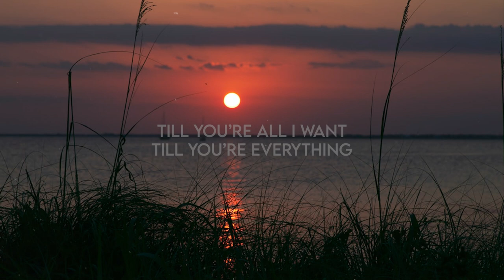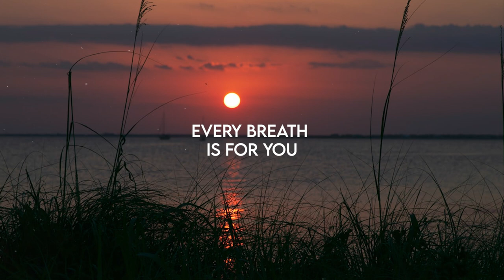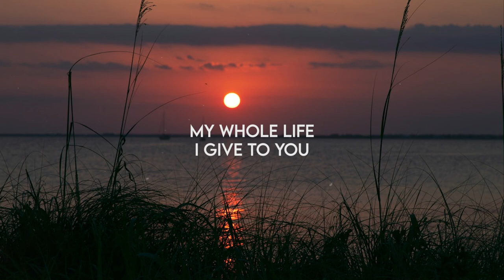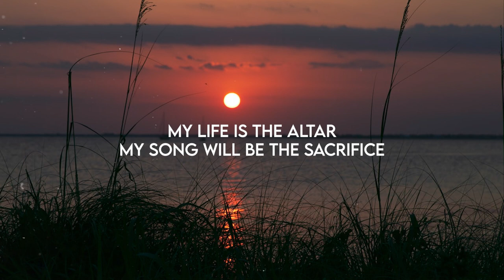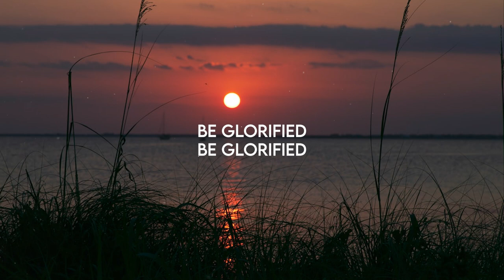Altar (feat. Justus Tams)- Maryanne J. George | TRIBL (Lyrics)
Let my mouth be filled with thy praise and with thy honour all the day.
- Psalm 71:8

Lyrics

Verse 1
Jesus
Set my heart on fire
Till You’re all I want
Till You’re everything

Chorus
My life is the altar
My song will be the sacrifice
So let it rise higher
Till You alone are glorified

Bridge
Every breath
Is for You
You are worth it
You are worth it all

ALL THE GLORY BELONGS TO OUR GOD ALONE!

Follow Her on socials!